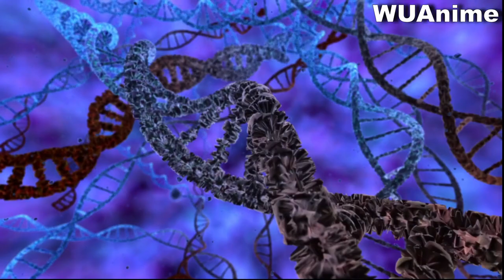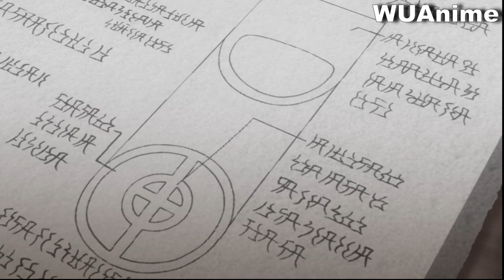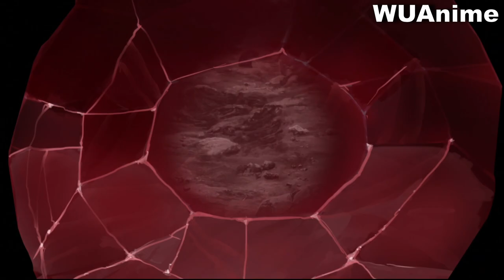After Being Betrayed and Left Alone, He Gained Over Power Skills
Anime Title: Arifureta

The series follows Hajime Nagumo, who, along with the rest of his class, is transported to another world to participate in a war against the demon species. Hajime embarks on a journey to better himself and find a way to return home after being betrayed and left to die by one of his classmates.

WUAnime
Anime Recap